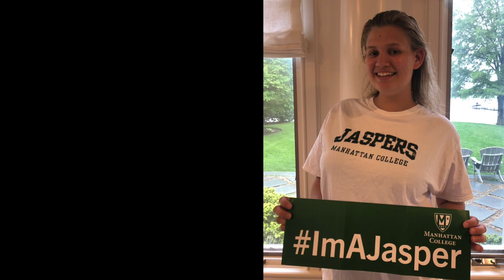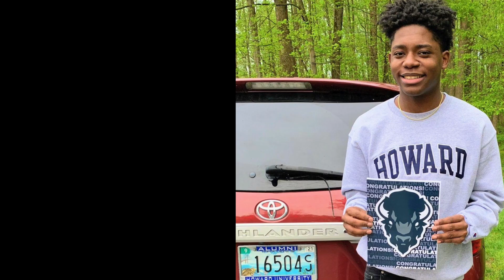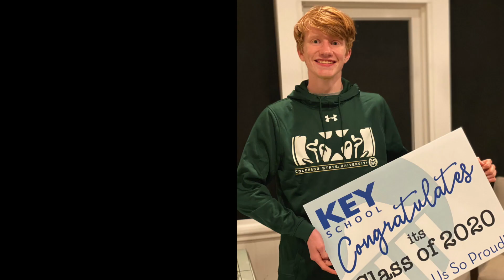Class of 2020 College Reveal